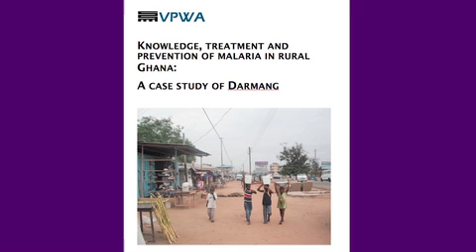Volunteer Partnerships for West Africa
Volunteer Partnerships for West Africa(VPWA) is a volunteer driven non-profit NGO based in Ghana which aims to promote better life opportunities for people in under privileged communities through better education, health, sanitation and sustainable development.

VPWA and its volunteers won the United Nations Volunteers award for 2010 & 2011 respectively. It is founded by the passionate award winning Ghanaian Social Entrepreneur Hayford Siaw.